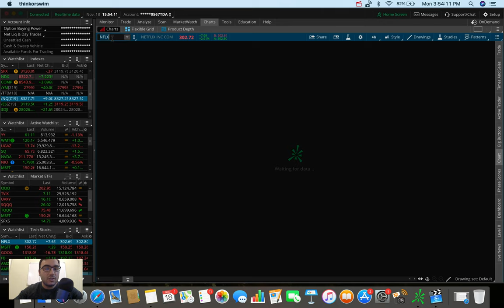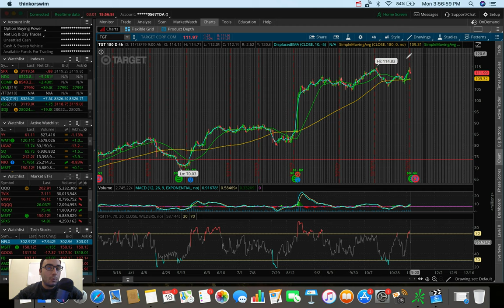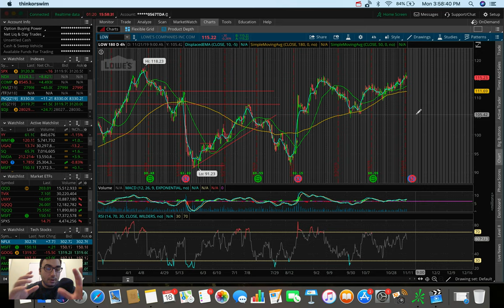This Stock is FINALLY Breaking Out.. | UGAZ DGAZ Breakdown